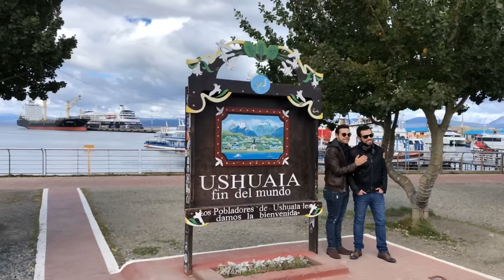Antarctica Cruise Watch-Outs. 8 Things Brochures Don't Warn You About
Discover 8 important watch-outs and things you need to know about doing a cruise to Antarctica. It is on many traveller’s bucket lists, and it is a magnificent experience. However, there are at least 8 things that the brochures and websites encouraging and advertising Antartica cruises do not always talk about or make clear to potential cruisers. I share the 8 things that I think you really need to know about Antarctica cruising. It is a very costly travel experience and before you spend at least $10,000 per traveller to go you need to know these

Note: I travelled as a regular are-paying traveller whilst making this video